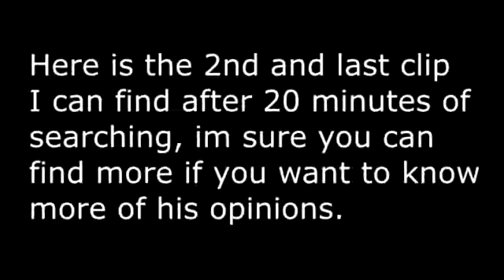Morgan Freeman's view on Black History Month, Racism Black Lives Matter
Morgan Freeman s view on Black History Month, Racism & BLM